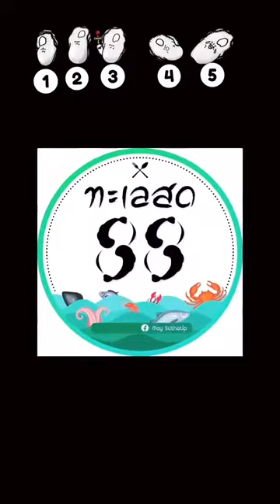asmr Seafood eating videos